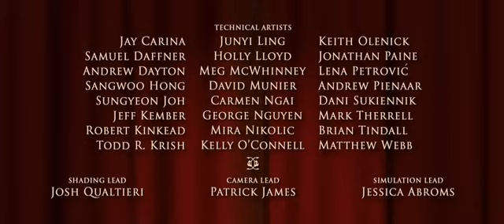One Man Band Pixar Studios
Franz Wolf: Piano - Video: Pixar Studios Co.Right..